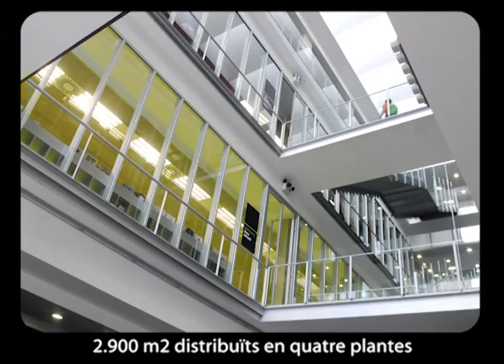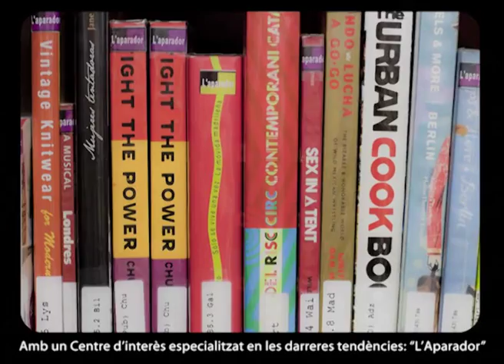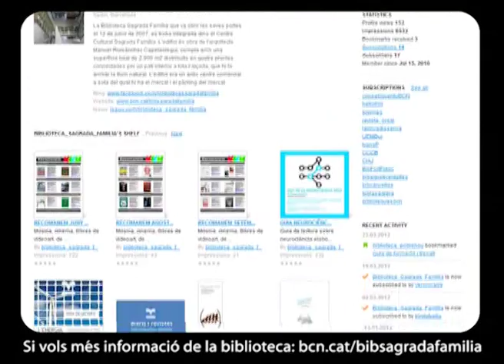Benvinguts a la Biblioteca Sagrada Família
Recorregut per la Biblioteca Sagrada Família